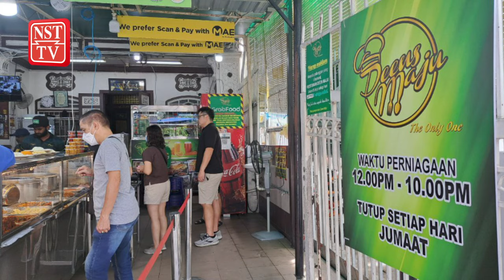Tauke nasi kandar 'cuti' 4 hari, ada sanggup sewa 30 tangki air